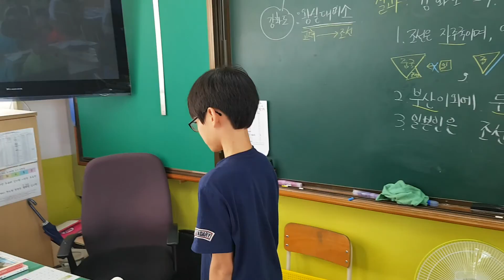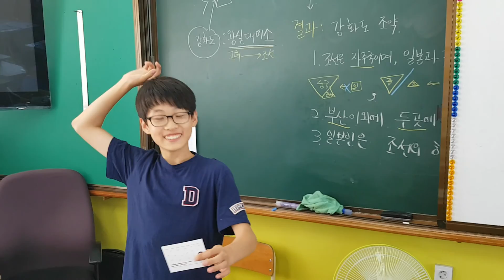숫자 그림 마술 카드!